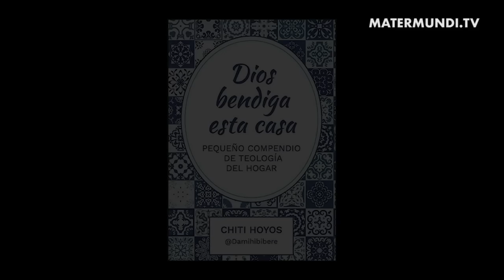Tu casa y tu familia necesitan reformas?! Déjate guiar con este compendio de teología del hogar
La teología del hogar puede revolucionar una casa para acabar convirtiéndola en un anticipo del cielo. Es apasionante seguir el itinerario que dibuja Chiti Hoyos en su libro 'Dios bendiga esta casa. Pequeño compendio de teología del hogar' (Nueva Eva Ed.).
Conocida en redes sociales por su apostolado de oración - y mucho más - como La Samaritana @Damihibibere, Chiti Hoyos nos comparte en esta entrevista cómo descubrió la teología del hogar, en qué consiste y lo que ha supuesto para ella y toda su amplia familia (su marido Nacho y 8 hijos, más 2 en el cielo) poner en práctica lo que ha ido atesorando en este libro.
No es un manual de decoración, ni un recetario, ni contiene unas hojas planificadoras, calendarios semanales, ni plantillas con horarios o distribución de tareas. Este pequeño compendio de teología del hogar es un 'must' para construir un hogar católico, es un camino de conversión, de crecimiento espiritual para alcanzar la plenitud y la santificación en el hogar, espacio sagrado para la familia. No hay fórmula mágica. Hay aprendizaje, reflexión, esfuerzo compartido, amor y deseo de santidad, de dejar entrar al Señor el primero en tu hogar.
Cada familia es un mundo, por eso cada familia requiere un plan y cada miembro de la familia tendrá un papel concreto en ese plan. Al alcance de todos y, aunque pueda sorprender, también para hogares rotos o familias desestructuradas.
Descubrir que las tareas domésticas pueden ser como letanías; o lo que significa sacudir las alfombras más allá de una rutina de limpieza; generar o recrear sabores y olores que transmitan la seguridad y la paz que sentiste de niño; descubrir los tesoros que estaban arrinconados en el trastero; ofrecer el tiempo escoba en mano o pelando patatas en la cocina... Tan sencillo, y tan poco valorado el trabajo que se hace y se comparte en un hogar, resulta que se puede convertir en un anticipo del cielo en la tierra.
La teología del hogar, como ha experimentado la propia autora, puede ayudar a transformarlo todo. Puede convertir tu hogar en el refugio más firme para que los tuyos puedan descansar, y el hospital donde sanar las heridas que provoca el mundo ahí afuera, y ser felices y auténticos.
Chiti Hoyos es licenciada en Derecho por la UNED, titulada por la Pontificia Universidad Lateranense de Roma en los estudios de Máster en Ciencias de Matrimonio y familia del Pontificio Instituto Teológico Juan Pablo II y experta en Afectividad y Sexualidad por la Universidad Francisco de Vitoria (Madrid).

Encontrarás el libro 'Dios bendiga esta casa. Pequeño compendio de teología del hogar' en la web de la editorial así como en librerías convencionales y online.
¿Nos ayudas a seguir remando? ©Mater Mundi TV es una Fundación que se sostiene solo con los donativos que recibe. Si te ha gustado este vídeo, ayúdanos para que podamos seguir ofreciendo de forma gratuita nuestros contenidos. Puedes donar a través de PAYPAL, transferencia o tarjeta bancaria y también por BIZUM al 03158 ¡Gracias!